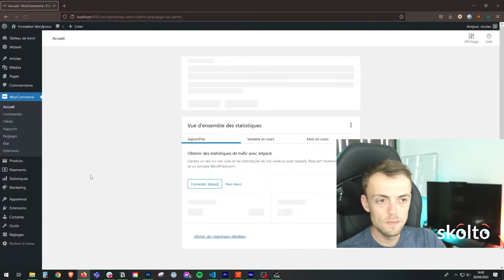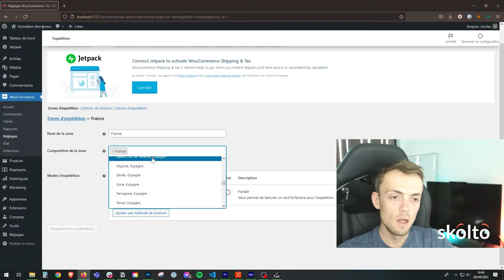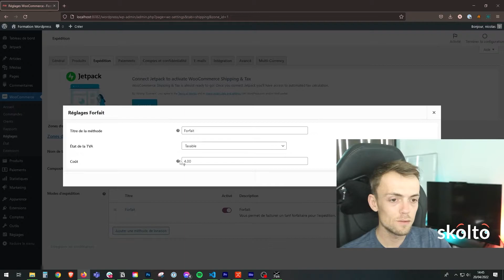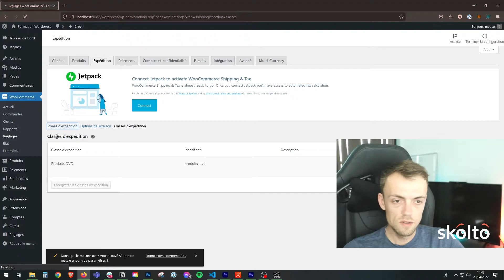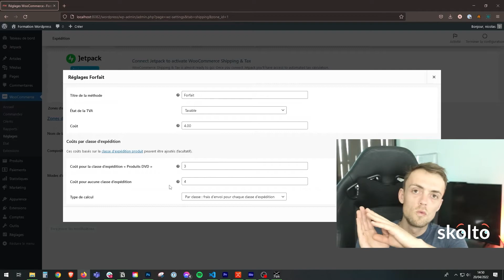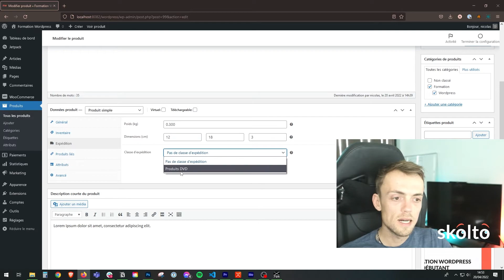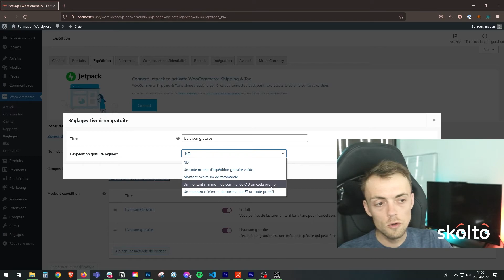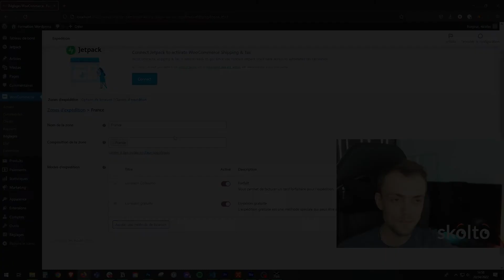3.5 - Réglages des paramètres d’expédition sur WooCommerce